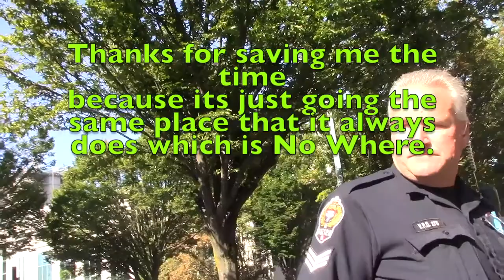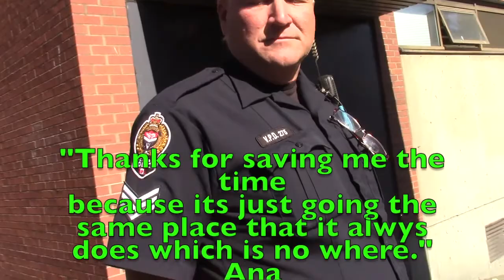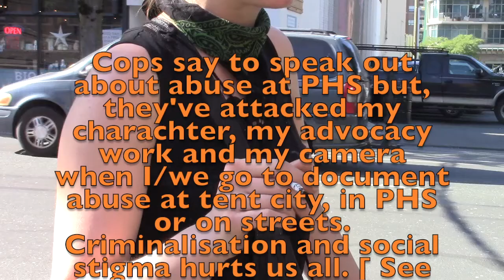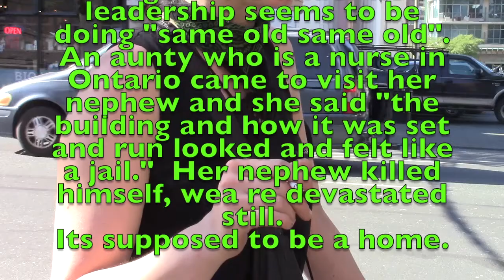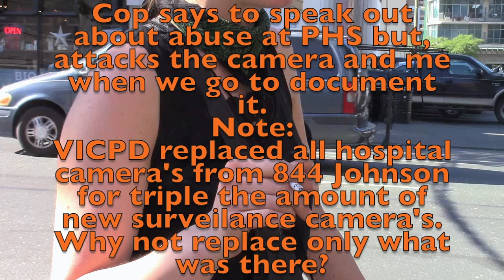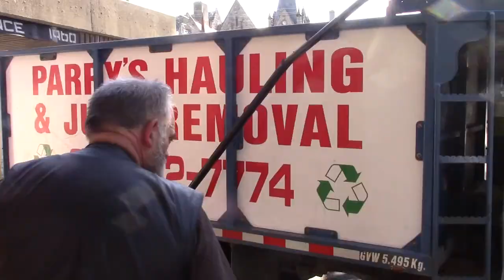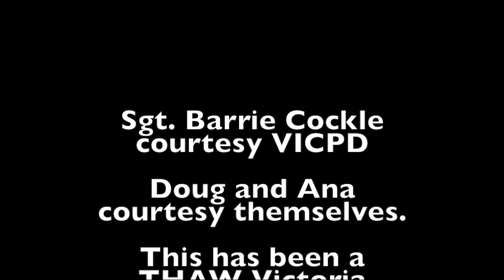VICPD Protecting PHS Staff?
I was dropping by to let residents know that there was going to be a meeting at 10 am, I get there and this unfolded.
In this day and age with violent offenders and the crisis of missing women, do we really need to be protecting PHS staff while a recycling company comes and takes residents belongings that staff for one reason or another removed from hallway or emptied out of a room?
Really?
I think we'd all agree about where time and resources ought to be spent, but, low and behold, and I mean low down low, the direction comes form within VICPD, and a small percent of power mongers, war mongers and Poverty Industry's poverty pimps. For shame, we been hearing from folks like Ana and others whoa re homeless about collusion going one, their belief that police and others have money invested in the real estate industry.
Very bad.
VICPD trying to suggest that the camera is influencing Ana in a bad way is what they started to do back in Tent City when they began a divide and rule campaign to split the camp.
All police forces by nature are opportunistic as heck so, go to THAW Victoria and check out the tent city video's and watch police interaction, its, here's one "Orwellian" is in the title, "Biggest Gang In The World"  is another popular one.
The Dan O'connor Last Night at Super InTent City
 hey Kym Hines",  twice and talks about a camera in his face.  Thats like the recent PHS staff who keeps walking in front of my camera when I am filming with residents.